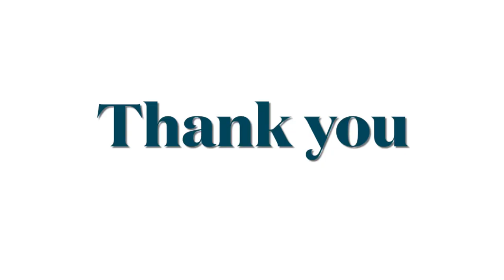Latte art (Drawing)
Basic latte art drawing, easy to practice for beginners…….